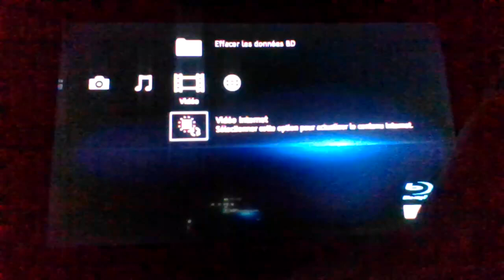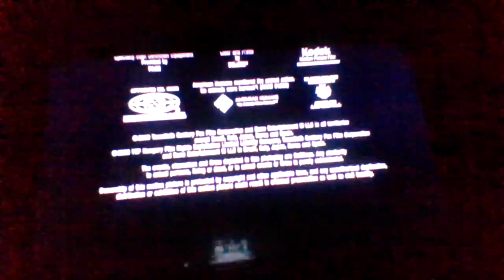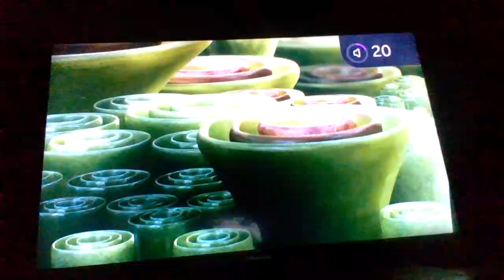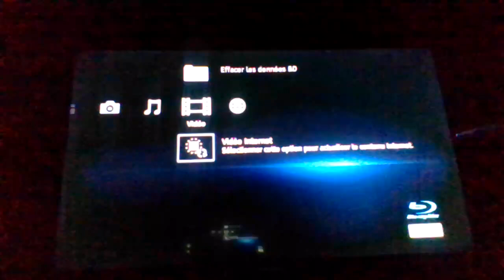Opening/Closing To Avatar 2010 Blu-ray (remake)